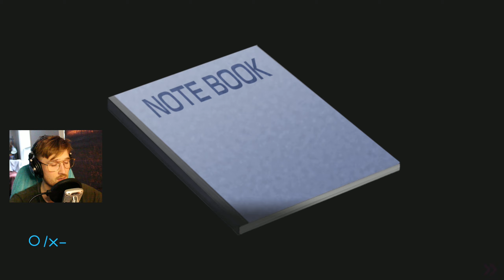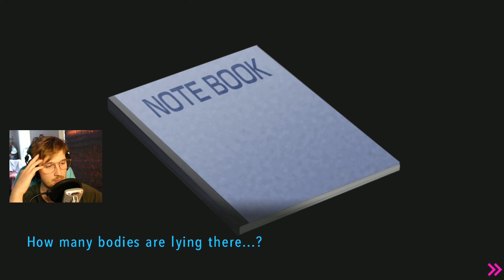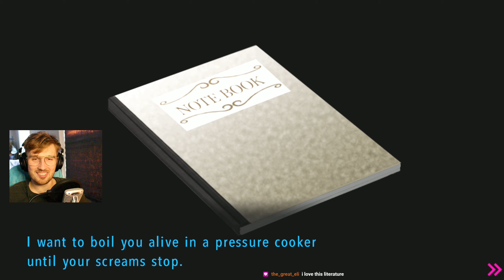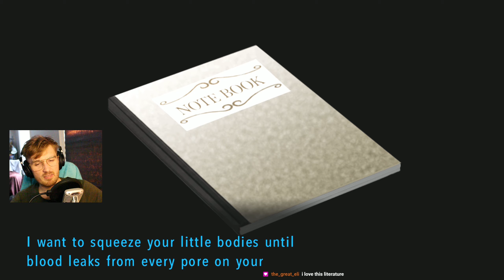Meeting Haiji Towa // Danganronpa: Ultra Despair Girls Full Episodes // Ep. 7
I'm sure he's a regular dude that does not enjoy [DEMONETIZED].

"Hi, I'm Haiji Towa and I [DEMONETIZED]."